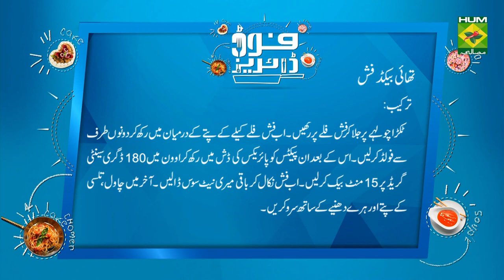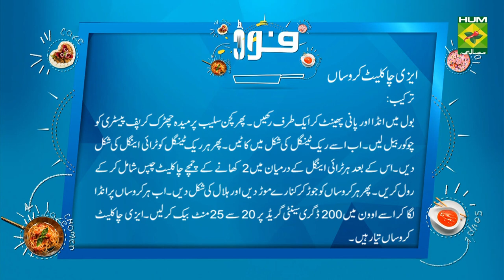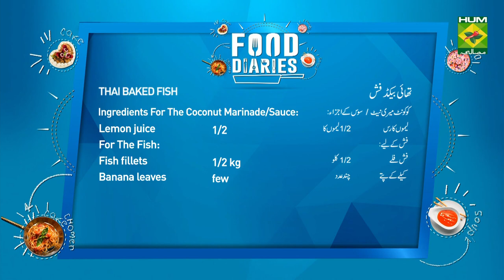Easy Chocolate Croissants Recipe| Food Diaries | Zarnak Sidhwa | Dessert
These Easy Chocolate Croissants are your ultimate solution for a light dessert that you can have at any time of the day.

Watch this Masala TV video to learn how to make Easy Chocolate Croissants and Thai Baked Fish Recipes. This show of Food Diaries with Chef Zarnak Sidhwa aired on 9 July 2020.

Easy Chocolate Croissants:

Ingredients:
Egg   1
Water   1 tbsp
Puff pastry  1 kg

Method:
Beat the egg and water in a bowl and set aside. Lightly flour your work surface. Roll the puff pastry into a square. Cut pastry in rectangles and then each rectangle diagonally into two triangles. Place about 2 tbsp of the chocolate chips down the center of each triangle. Then, starting at the wider end, roll each triangle up. Place each croissant seam-side down so that the tip of the triangle is tucked under the rolled croissant. Then, bend in the edges, creating a crescent shape. Lightly brush tops of croissants with egg wash. Bake at 200 degrees C for 20 to 25 minutes or until they are golden brown.

Thai Baked Fish:

Ingredients For The Coconut Marinade/Sauce:
Onion     1
Garlic      2 cloves
Galangal or ginger (sliced) 1 piece
Ground coriander    2 tsp
Basil leaves    handful
Fish sauce    2 tbsp
Coconut milk   1/2 tin
Kaffir lime leaves   2
Fresh red chili (sliced)  1
Thai sweet chili sauce  1 tbsp

For The Fish:
Fish fillets    1/2 kg
Banana leaves   few

Method:
To make the Coconut Marinade/Sauce in a blender, place onion, garlic, galangal, ground coriander, basil, fish sauce, coconut milk, lime leaves, sliced red chili, red chili powder, chili sauce, thai sweet chili sauce and lemon juice. Process until well combined. Place fish fillets in a bowl and add half the marinade. Reserve the rest for later. Let marinade in the refrigerator 10 to 15 minutes. Singe a small square of banana leaf directly on the fire and then place on fish fillet in the center of the leaf. Fold both sides of the wrapping material over the fish, then fold both ends to create a square “packet.” Turn it seam-side down to keep sides from opening. Place packets in a pyrex dish and bake it in an oven for 15 minutes at 180 degrees C or longer depending on the thickness of the fillets. After 15 minutes, open one of the packets. Insert fork into the center of the fillet to check if the fish is cooked. If not, return to oven for another 5-10 minutes. Over low heat, warm up the reserved marinade. To serve the fish, scoop several spoonful of white rice onto the side of the fish (right on the banana leaf, if using). Spoon some sauce over the fish, then add a sprinkling of basil and/or coriander leaves.